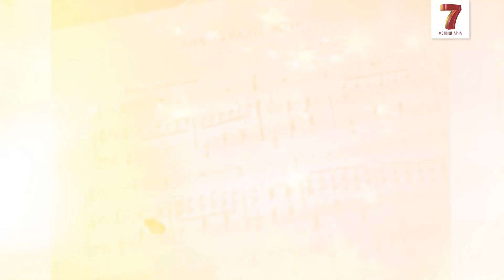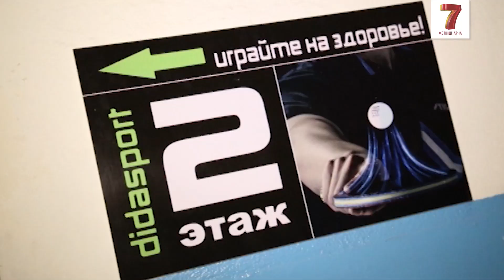Марат Омаров: Шәмші Қалдаяқов өмірімді өзгертті | Жан сырым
Марат Омаров – Қазақстанның еңбек сіңірген әншісі, көптеген танымал әндердің авторы, композитор.
Тағдыр оны талай сүріндірді. Ойламаған жерде опық жеп, құлаған сәттері көп болса да, мұқалмады. Еңсесін тіктеп, еліне қызмет ете берді. Сезімге толы әндерін бірнеше толқын ұрпақ тыңдап өсті.
«Жан сырым» бағдарламасында Марат Омаров өзінің жетістіктері мен жеңілістері жайлы сыр шертеді.

«5:32» сериал актерлерімен сұхбат: